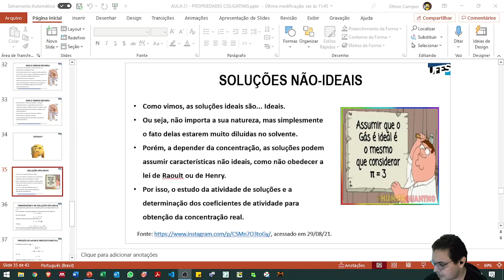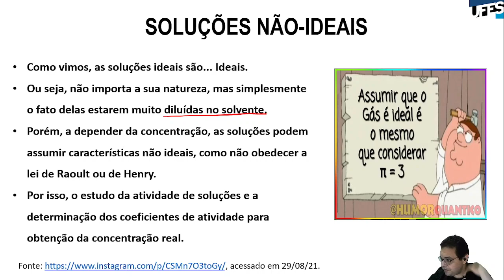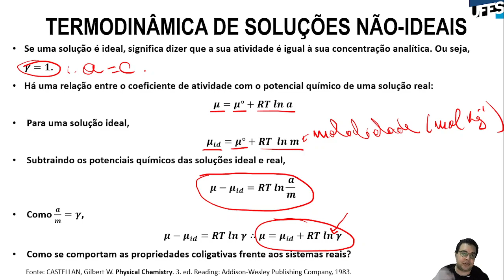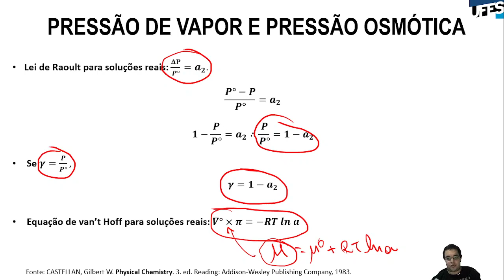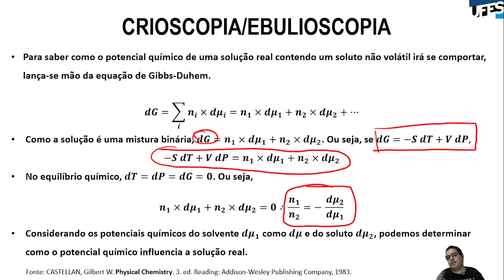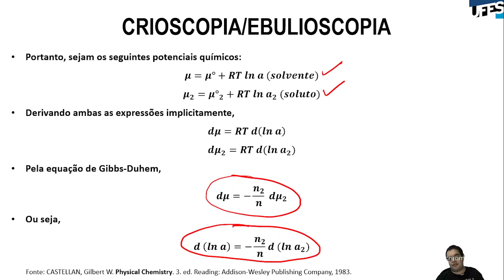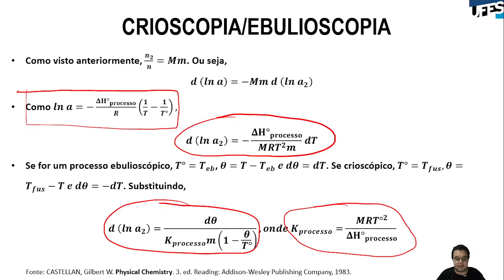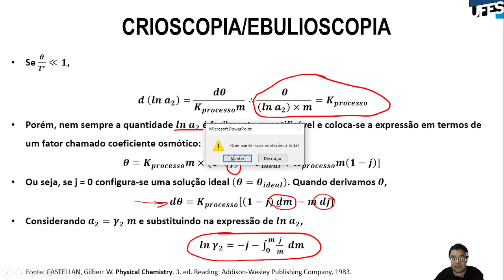Aula 21 - Propriedades coligativas (parte 2)